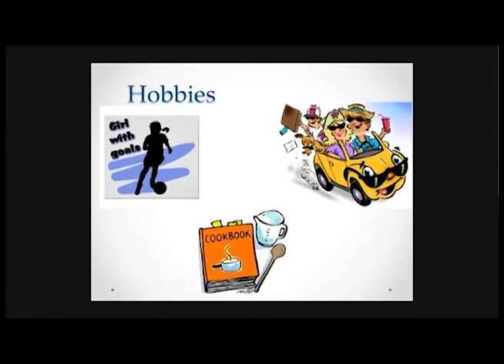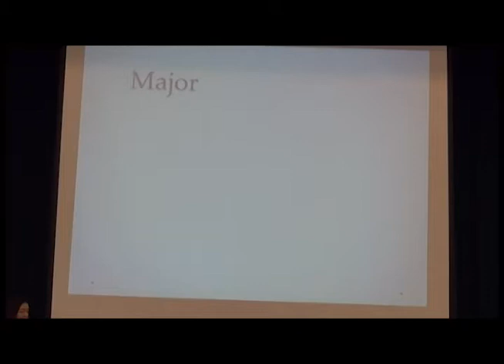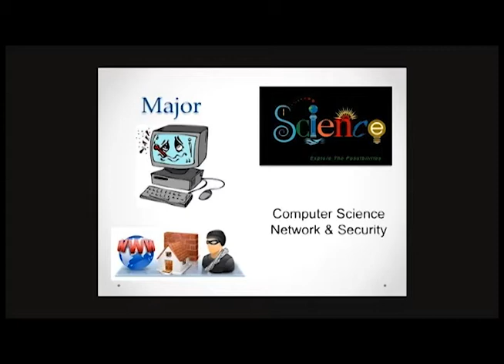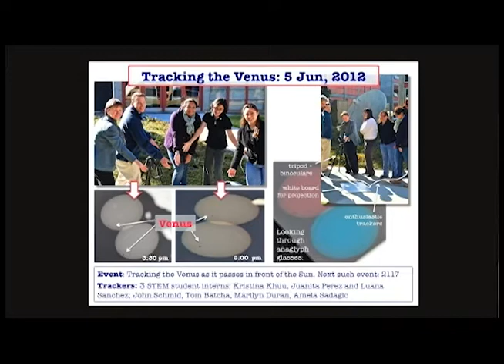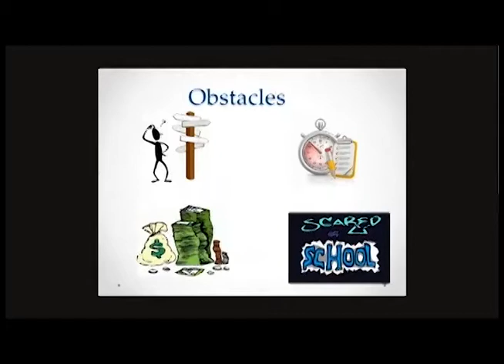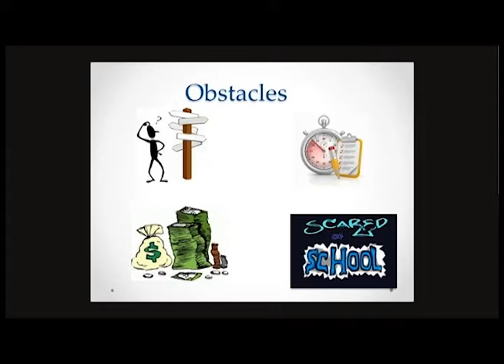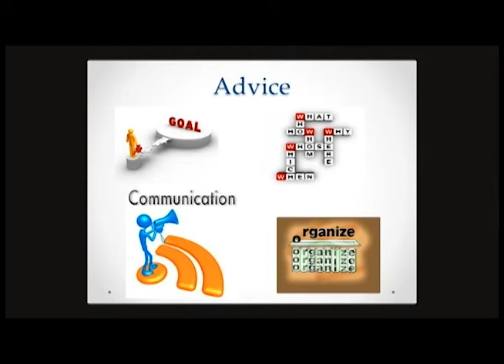La Paz Middle School Presentation by Community College Catalyst (3C) Intern- Juanita Perez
Juanita Perez, a 3C intern at the Naval Postgraduate School (NPS) shares her life experience with middle school AVID students at La Paz Middle School in Salinas Ca. Perez shares her struggles growing up, finding her way to college and her interest in computer science.